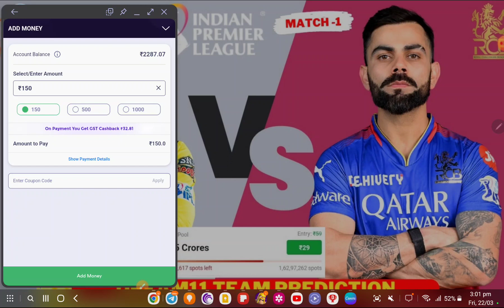Playerzpot Leaderboard | Ipl 2024 | best offer in fantasy app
Best Fantasy app | Join Bonus - 500 |

🔹Playerzpot - Join Bonus - 100 , 100% BONUS USED IN ALL LEAGUE

🙏👉PLAYERZPOT is a Fantasy Sports Gaming Platform in India Which is Very Famous and assures 100% Legallity. This Video is Just for Knowledge Purpose, We Dont Promote any Type of Gambling, or online Gaming .

{ COVER Topic }
◾ PLAYERZPOT
◾ PLAYERZPOT WITHDRAW PROOF
◾ PLAYERZPOT PAYMENT PROOF
◾ PLAYERZPOT PAYTM WITHDRAWAL
🔹NEW FANTASY SITE
🔹FANTASY APP
🔹FANTASY SITE
🔹Dream11
🔹Dream11 TEAM
🔹Dream11 Prediction
🔹 MY11CIRCLE
🔹 MYTEAM11
🔹 BALLEBZAI